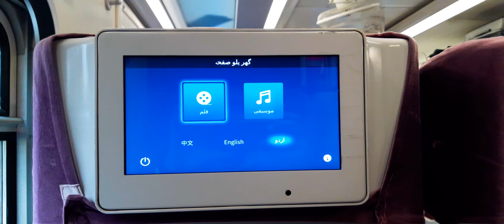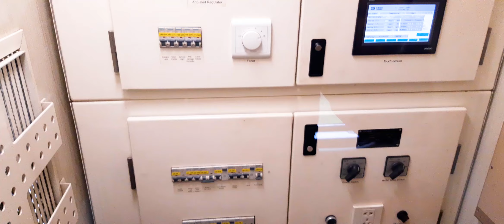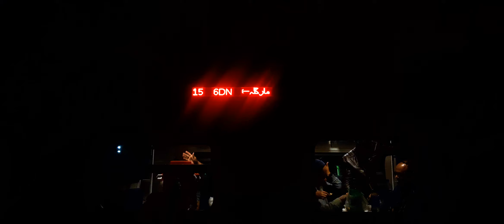Green Line Express Train Review | Green Line Complete Travel Details Margala to Karachi | Greenline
travel videos
travel video
travel vloggers
travel vlogs
travel vlog
vlogger
vloggers
pakistani youtuber
family vlogs
daily vlogs
food vlogs
travel Guide
vlog series
how to travel
vlogs
world traveller
travel expert
daily travel vlog
family travel
pakistani vlogger
pakistani youtuber
travel vlogger
adventure vlogger
outdoor vlogs
punjabi vlogger
vlogger from pakistan
travel vlogs
travel vlogs in urdu
pakistan travel vlogger
pakistan most beautiful places
tourist places
train travel
train vlogs
bus vlogs
busses in pakistan
trains in pakistan
pakistan railway stations
Food with travel
travelling with food
OffTheRoadFood
Off The Road Food